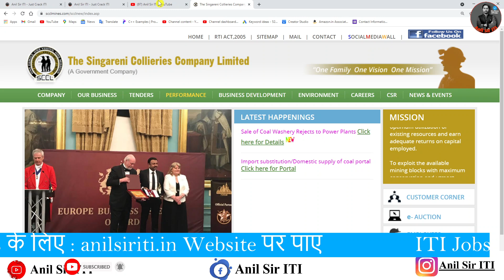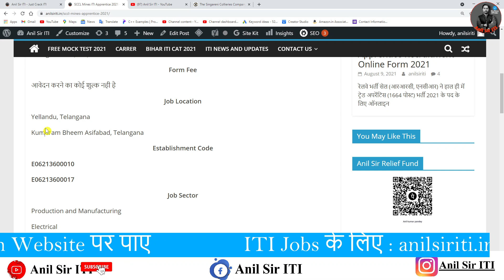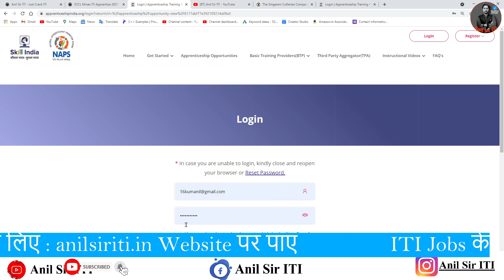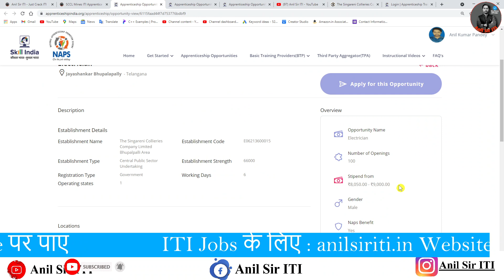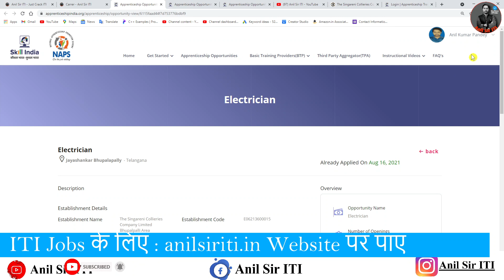ITI apprentice vacancy 2021, SCCL Apprentice 2021, ITI Apprentice form kaise bhare 2021, ITI Jobs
हमने लांच किया अपना खुद का website जिससे मिलेगा सभी को कई तरह का लाभ
sccl apprentice
sccl recruitment 2021
sccl recruitment 2021 notification
singareni apprentice 2021 notification
sccl apprenticeship notification 2021
sccl apprenticeship 2021
scclmines com apprenticeship
singareni apprentice
sccl mines apprenticeships
sccl mines apprenticeships 2021
sccl apprenticeship notification 2020
sccl apprenticeship 3rd list 2020
sccl apprenticeship 2020
sccl apprentice recruitment 2021
singareni collieries apprenticeship
singareni apprentice 2020 notification
sccl iti jobs notification
sccl mines apprenticeships 2020
scclmines recruitment 2021 qualification
sccl iti apprenticeship
sccl recruitment 2021 qualification
singareni apprentice apply online

iti apprentice
ncvt mis apprenticeship
ncvt apprenticeship
iti apprentice company
iti apprentice free job alert
drdo gtre recruitment 2021
mis apprenticeship
iti apprentice company list
iti jobs in railway 2021
iti apprentice job
drdo nmrl recruitment 2020
blw act apprentice 2021
sjvn apprenticeship 2021
iti apprentice result
aitt apprentice
bplcareers bhel com
drdo nmrl recruitment
aitt hall ticket
majhi naukri iti apprenticeship 2020
iti apprenticeship result 2020
iti diesel mechanic jobs in railway
ncvt apprentice result
mseb iti apprenticeship 2020
iti copa trade vacancy
railway apprentice 2021 iti
iti copa job in railway 2020
mis ncvt apprenticeship
iti apprentice form
iti jobs in bhel
tata motors iti apprentice
railway apprentice 2020 iti
copa trade job
ictsm job in railway
drdo iti recruitment 2020
new iti apprentice vacancy 2021
iti apprentice vacancy
iti wireman job in railway
ictsm jobs
copa apprenticeship
drdo iti recruitment 2021
tata motors iti apprentice 2021
maruti suzuki company job iti
ictsm trade job
iti electrician apprentice vacancy 2021
iti apprentice recruitment 2020
maruti suzuki iti apprentice 2020
iti fitter apprentice
drdo iti apprenticeship 2021
iti electrician apprentice vacancy 2020
iti apprentice electrician
iti apprentice 2020 apply online
majhi naukri iti apprenticeship 2021
apprentice railway job
tata motors iti apprentice 2020
iti apprentice 2020 railway
govt apprentice vacancy 2020
railway iti apprentice 2021
iti apprentice form 2021
iti machinist job in railway
sarkari result iti apprentice 2020
iti apprentice 2021 apply online
iti electronics mechanic apprenticeship
bhel iti apprentice 2021
iti apprentice jobs 2020
iti copa job in railway 2021
drdo iti apprenticeship 2020
railway iti
sarkari result apprentice iti
ongc recruitment 2021 iti
ongc iti recruitment 2020
iti fitter apprentice vacancy 2021
apprenticeship ncvt mis
iti welder apprentice vacancy 2021
hal iti apprenticeship 2021
iti copa apprenticeship 2020
maruti suzuki iti apprentice
ncl recruitment 2020 iti
maruti suzuki tw recruitment 2020
iti diesel mechanic apprenticeship training railway 2020
mppgcl vacancy 2021
iti copa apprentice 2021
iti rac trade apprentice
non iti apprentice
drdo dmrl recruitment 2021
iti apprentice training
iti electrician apprenticeship in railway
job for iti machinist trade
iti apprentice apply
draughtsman mechanical apprentice
nmk iti apprenticeship
nmdc iti recruitment 2021
ecil iti apprenticeship 2020 notification
iti draughtsman civil apprenticeship 2020
copa apprentice vacancy 2020
iti fitter apprenticeship government
iti fitter apprenticeship in railway
diesel mechanic iti jobs in railway
ncvt apprentice mis
iti apprenticeship in mahindra
iti railway apprentice 2021
dmrl recruitment 2021
ongc iti recruitment 2021
blw act apprentice
non iti
iti apprentice jobs 2021
apprenticeship iti electrician 2021